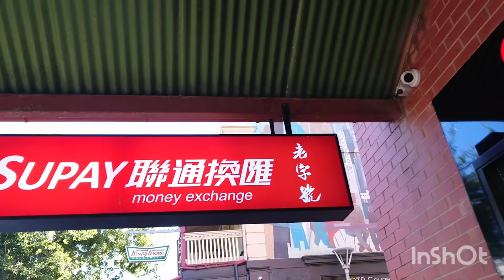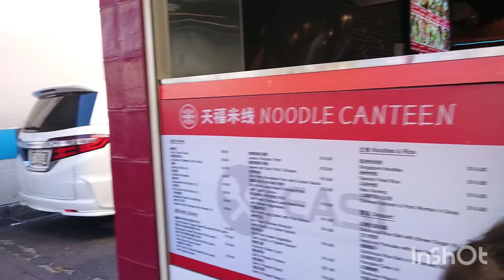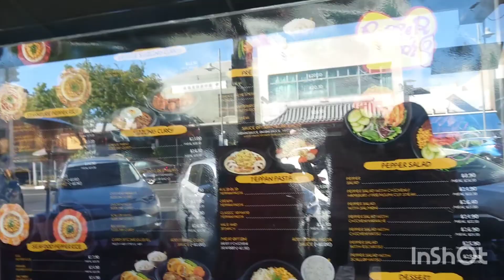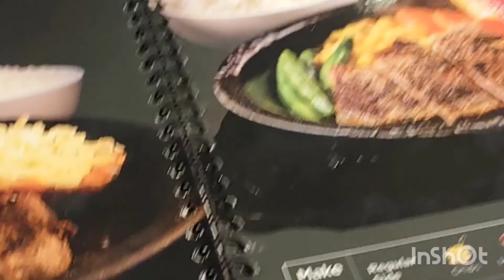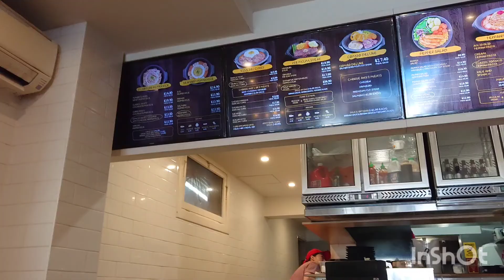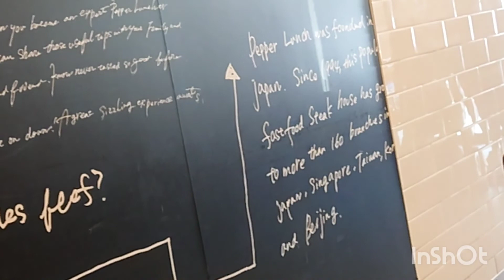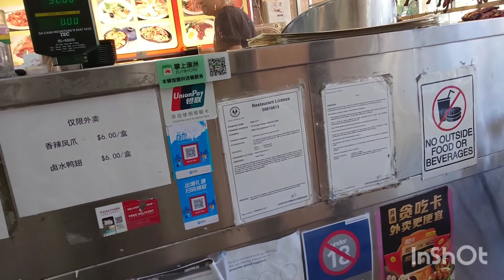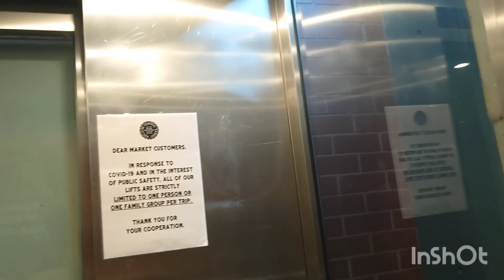Nhà hàng Nhật Có thương hiệu gần 30 Năm Có gì đặc biệt?!!/ Cindy ở Úc Australia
Em Xin Chân thành Cảm Ơn Ông Bà Cô Bác và Anh Chị Em và Các Bạn đã ủng hộ Video của em .

Em Xin Chúc Ông Bà Cô Bác và Anh Chị Em và Các Bạn một Năm Mới nhiều Sức Khỏe,vui Vẻ và Vạn Sự Như Ý.